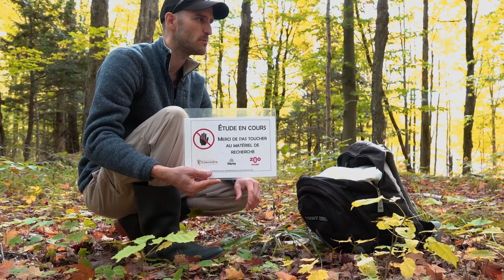Lab Walk Through with Louis Lazure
Concordia Public Scholar Louis Lazure walks us through his recent work exploring raccoon's cognition in the context of human-wildlife interactions in protected areas.

Skip to Chapters:

Intro: 0:08
Trail Cameras: 1:54
Puzzle Box 1 (Cage): 3:44
Puzzle Box 2 (Tube): 5:23
Backpack Inventory: 7:13
Trap: 12:02
Conclusion: 14:52